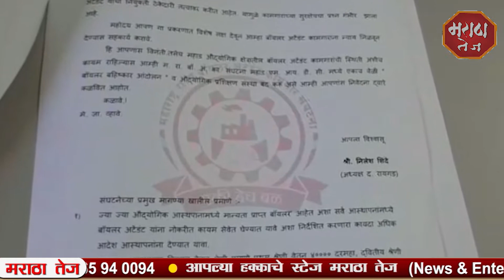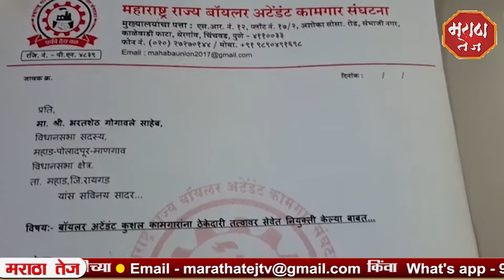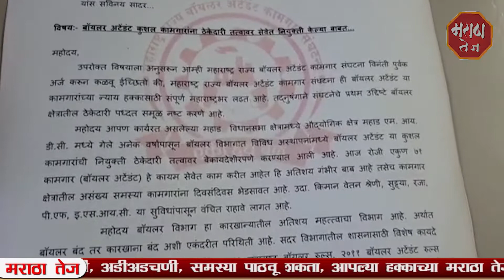मराठा तेज - बातमीपत्र २९ / १२ / २०२० .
MARATHA TEJ  - BATMIPATRA  29/ 12 / 2020 .